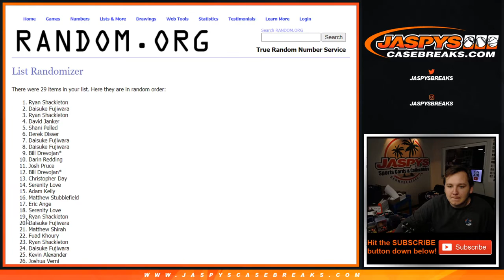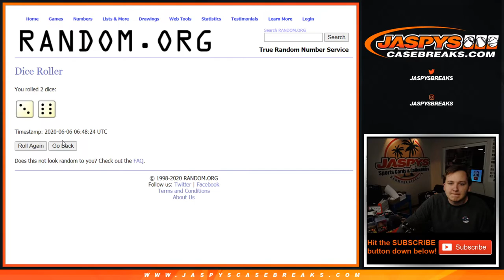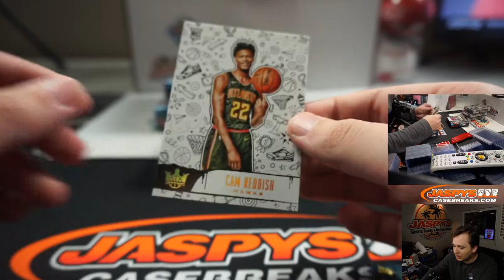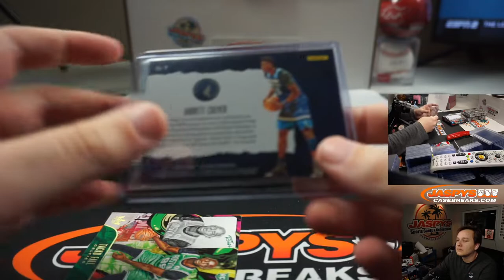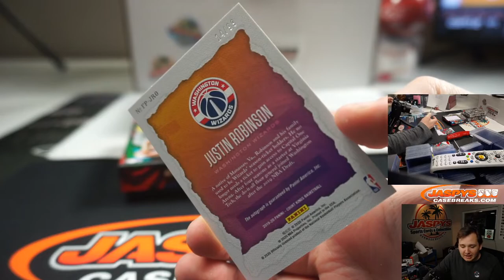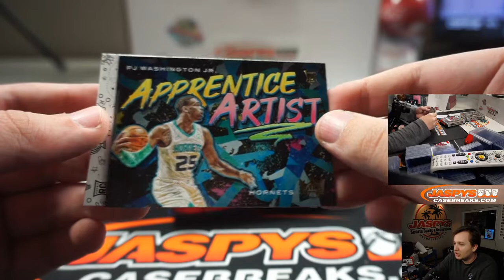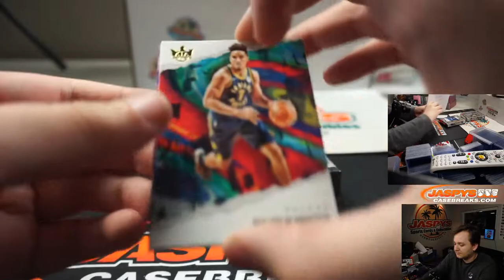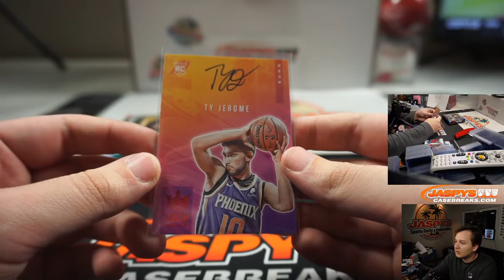6/5 - 2019-20 Panini Court Kings Basketball 4-Box PYT #3